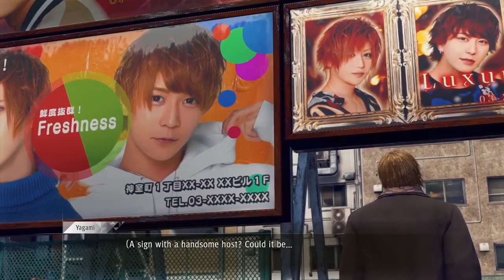Judgment Side Cases - Gone with the Gale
The Side Cases of Judgment for you to enjoy without all that "playing the game" nonsense.